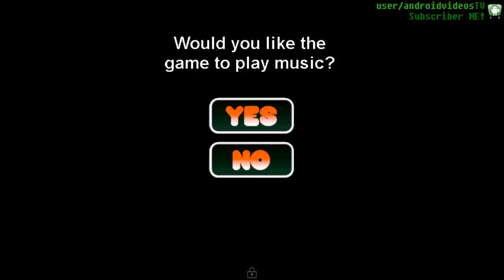Android Use Holy Water!